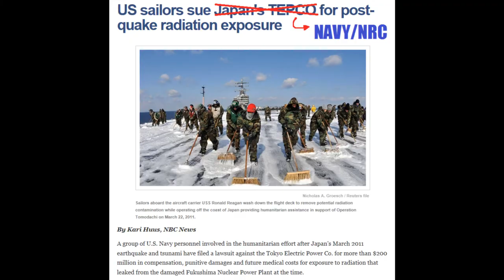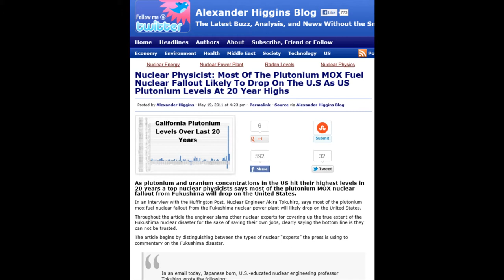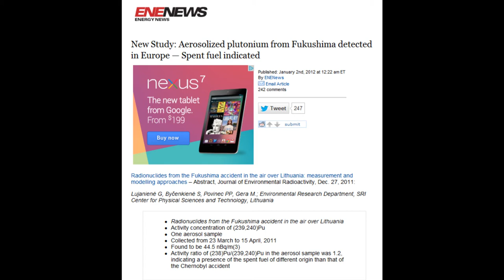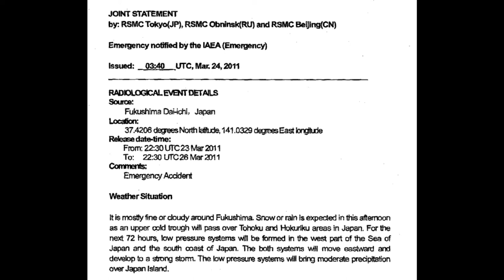Fukushima cover-up: plume models and navy ships (12 February 2013)